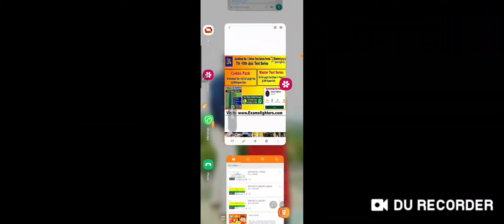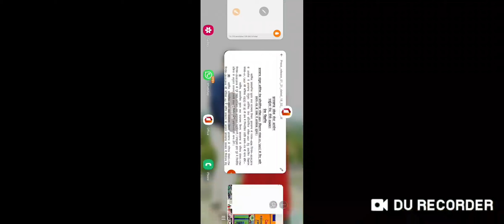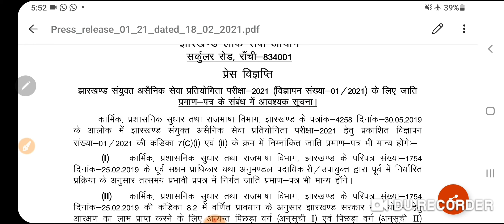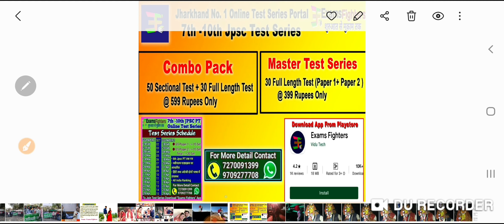7th JPSC फार्म में हुआ संशोधन!! सर्टिफिकेट का लफड़ा खत्म।।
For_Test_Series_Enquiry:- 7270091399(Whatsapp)